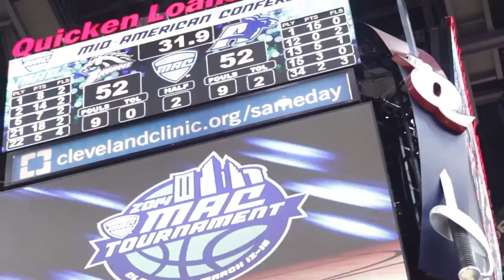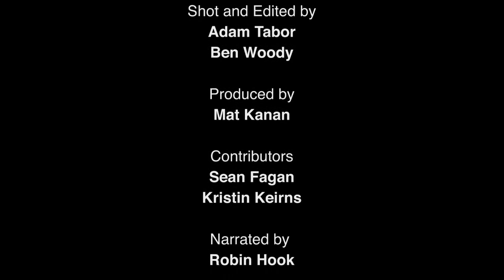ViewfromtheQ: WMU Basketball's Journey to the MAC Tourney - The Comeback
WMU men's basketball begins its quest for a MAC title.